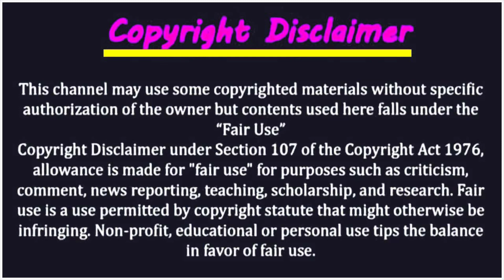সৌদি চালু হলো ইলেকট্রনিক ভিসা ! প্রবাসীদের পেরেশানি দূর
সৌদি চালু হলো ইলেকট্রনিক ভিসা ! প্রবাসীদের পেরেশানি দূর | প্রবাসী ভাইরা ওয়ার্ক পারমিটের ভোগান্তিতে ভুগছেন ! এই নিন সাবধান | বাম্পার খবর ! প্রবাসী ভাইদের সুদিন ফেরাতে চাল হলো শ্রম কল্যাণ উইং

সৌদি চালু হলো ইলেকট্রনিক ভিসা ! প্রবাসীদের পেরেশানি দূর | প্রবাসী ভাইরা ওয়ার্ক পারমিটের ভোগান্তিতে ভুগছেন ! এই নিন সাবধান বাম্পার খবর ! প্রবাসী ভাইদের সুদিন ফেরাতে চাল হলো শ্রম কল্যাণ উইং | সৌদি বাংলাদেশের নতুন সম্পর্ক ! ভাগ্য ফিরবে সৌদি প্রবাসী ভাইদের |